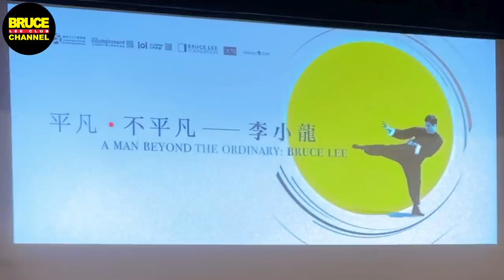「平凡．不平凡 - 李小龍」展覽會開幕 歐錦棠 錢嘉樂 張同祖分享會 Sharing Session with Stephen Au, Chin Ka Lok & Joe Cho (Part 2)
【BLCC Vol.18】“A Man Beyond the Ordinary: Bruce Lee” Exhibition Sharing Session with Stephen Au Kam Tong
歐錦棠, Chin Ka Lok 錢嘉樂 & Joe Cheung Tung Cho 張同祖「平凡．不平凡 - 李小龍」展覽會開幕 歐錦棠 錢嘉樂 張同祖分享會
『平凡．不平凡 - 李小龍』展　歐錦棠スティーブン・アウ、錢嘉樂チン・ガーロッ、張同祖ジョー・チョン対談（日本語字幕は後日）

1. Bruce Lee 80th Birthday 李小龍誕辰80週年紀念 (嘉賓 : 李振輝 倉田保昭 陶傑 馮志豐 李錦坤 田啟文 江富德 章國明 崔成安 陳會毅 梁小熊 向柏榮 歐錦棠 )

2. Br.Gregory of SFXC recalls Bruce Lee (Part 1) 聖芳濟書院修士回憶錄-與李小龍的故事(第一輯)

3. The Untold Story of Bruce Lee and Shamrock Hotel 從未公開 李小龍與新樂酒店的故事